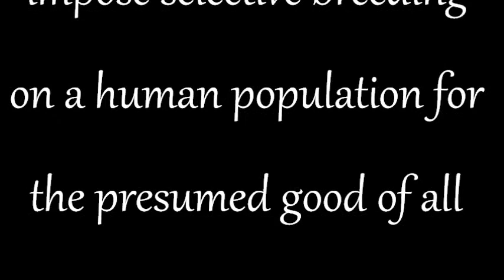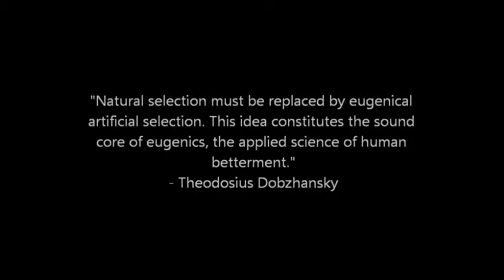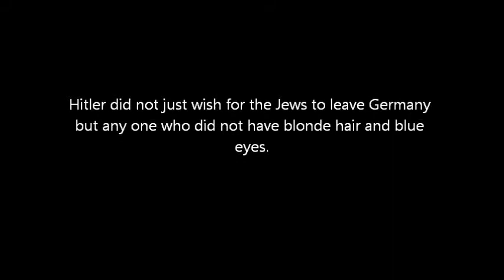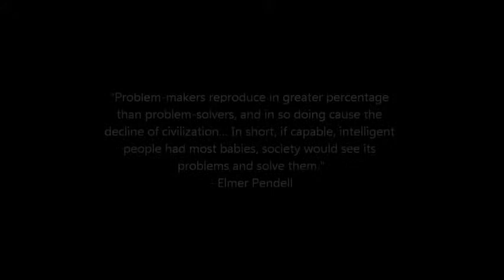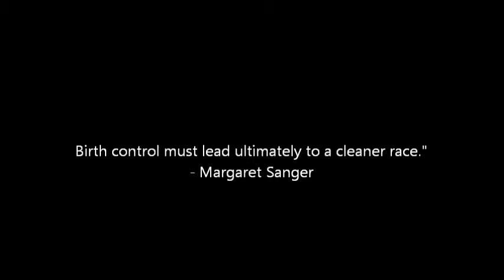Lauren Eske Eugenics